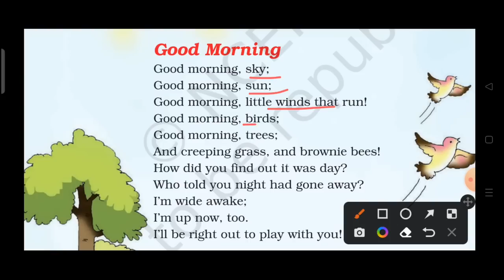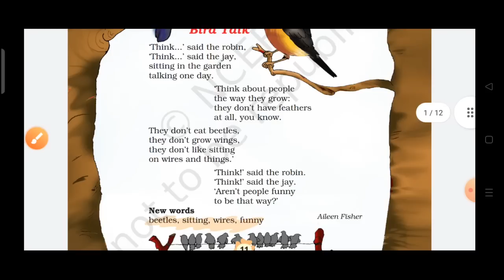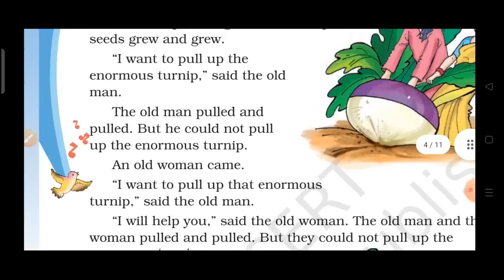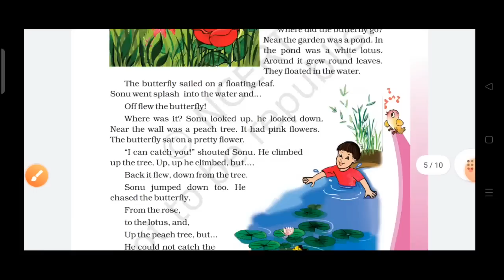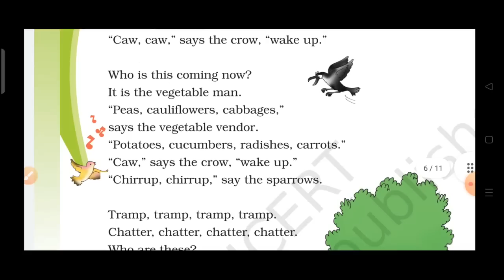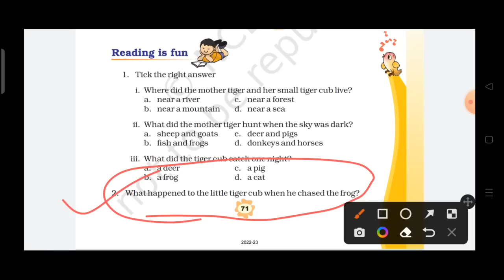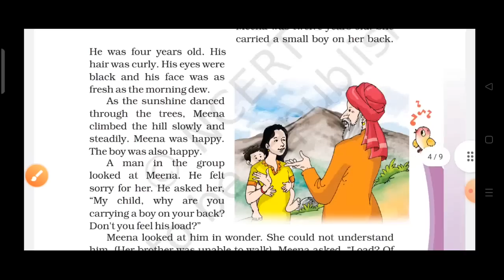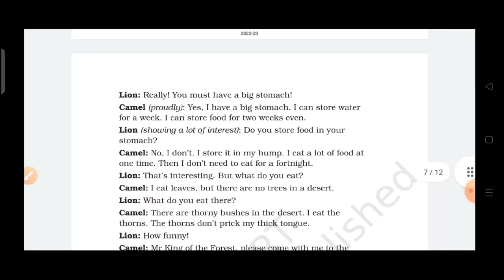Kvs English 2023/kvs english ncert summary/ncert English Marigold summary/Class 3 Ncert Eng kvs prt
kvs english ncert summary class 1 to 5
kvs ncert eng summary class 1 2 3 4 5
ncert English class 1 to 5 summary
ncert English class 3 summary for kvs
kvs prt english ncert
kvs prt english grammar
ncert English Marigold summary
ncert eng marigold Summary for kvs

kvs english 2023
active passive voice for kvs
kvs prt english
tense for kvs prt
active passive voice for kvs prt
kvs prt english
kvs hm ldce official paper english
kvs vice principal ldce paper english

ense for kvs
kvs english tense
identify tense

tense pehchanne ki trick
trick se pehchane tense